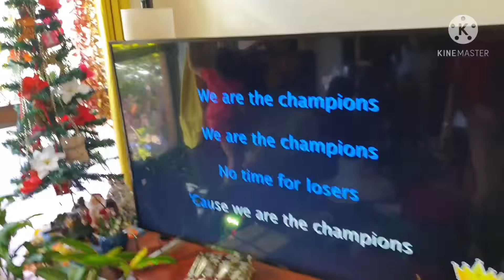Celebrating Christmas Australia 2020/ Nanay Tes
Celebrating Christmas with lovely  ladies dec2020. if you are new to my channel please like share subscribe and hit the notifications bell 🔔 button for new updates fun videos thank you for watching love love